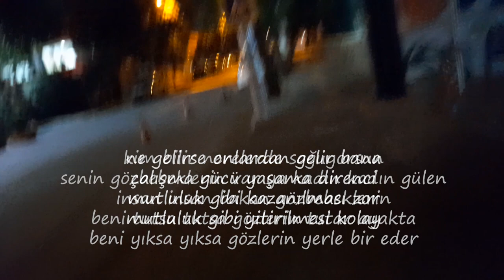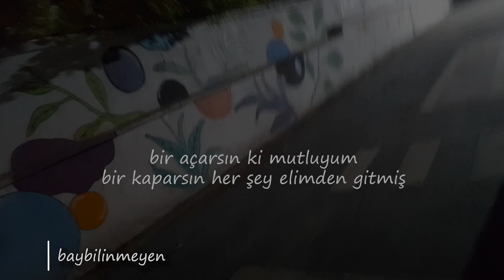MELİH CEVDET ANDAY - GİDİŞİNİ ANLATIYORUM...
sen gidiyorsun ya işine yetişmek için
saçlarını, gözlerini, ellerini
neyin varsa toplayıp gidiyorsun ya
her seferinde bir şey unutuyorsun sıcak
termometrede yükselen çizgi çizgi
kim bilir nerelerde soğuyorsun

senin gözbebeklerin var ya kadın kadın gülen
insan insan bakan gözbebeklerin
beni tutsa tutsa gözlerin tutar ayakta
beni yıksa yıksa gözlerin yerle bir eder

ne gelirse onlardan gelir bana
çalışma gücü yaşama direnci
mutluluk gibi kazanılması zor
mutluluk gibi yitirilmesi kolay

bir açarsın ki mutluyum
bir kaparsın her şey elimden gitmiş

Melih Cevdet Anday